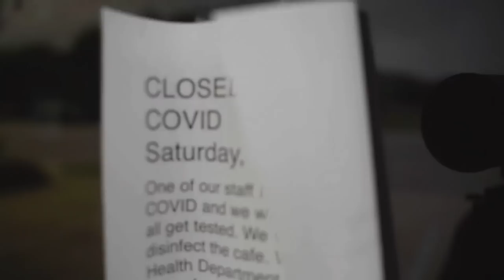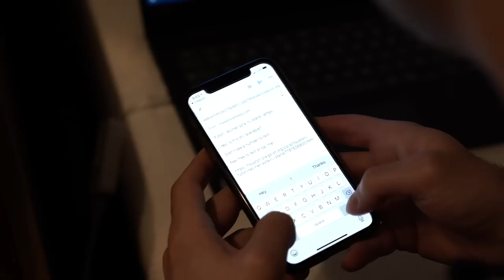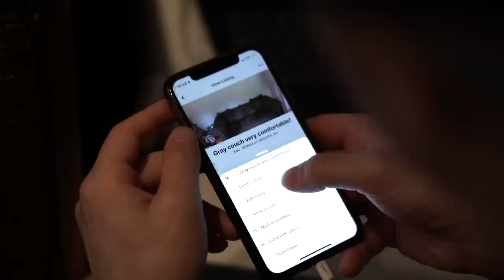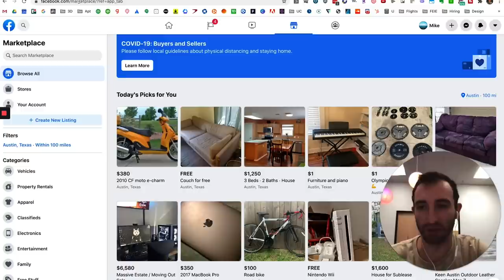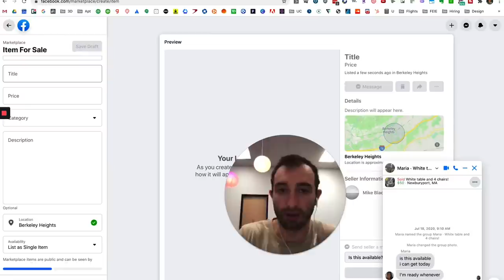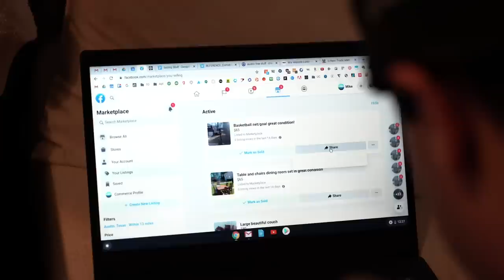How to Make Money Flipping Free Stuff Off Craigslist | Million Dollar Comeback Week 1 & 2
Join me in the RV and see step-by-step how I make money flipping free items for profit off Craigslist with nothing but a phone. This video shows the first two weeks of milliondollarcomeback where I spent most of my time trying to get on my feet.

Want to build a business with me? Follow along with week 2 of the comebackchallenge and join me in this challenge as I share action steps to lead us towards our goals.

This week our 3 steps to comeback are:
❒ Find ways to make extra money so you can invest in your business
❒ Put yourself in a good working environment
❒ There are many benefits to coworking offices. Check into local resources for workspaces that may be available to you.

I also have a FREE course that shows you how to build a seven figure business. No ulterior motives to upsell anything. I just want to help. Visit courses.mikeblack.co for the completely free course. It shows step by step how I built my agency - Toldmedia.com.